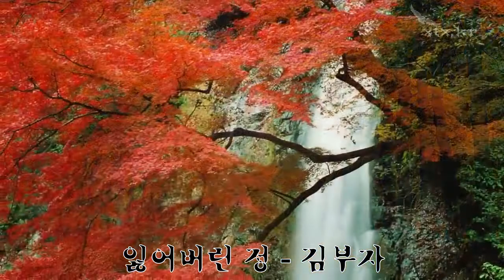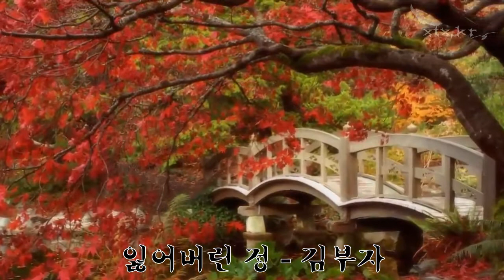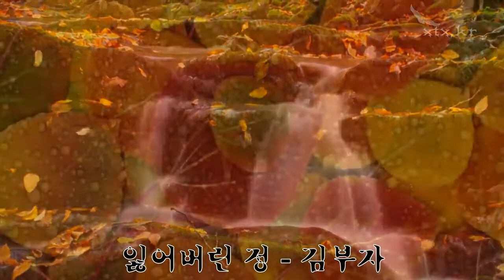잃어버린 정 김부자가사 포함with Lyrics